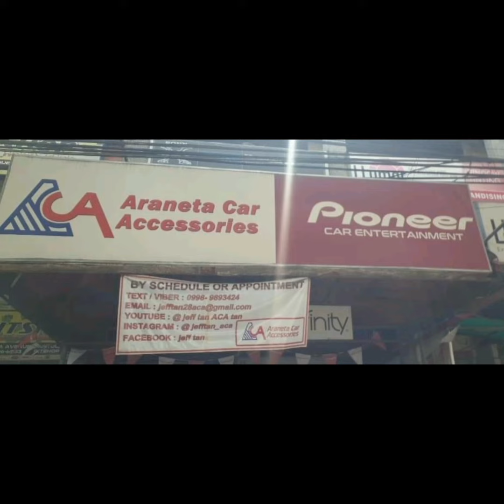Honda CRV / Sony Xav-Ax3200 / Audiowork / ACA